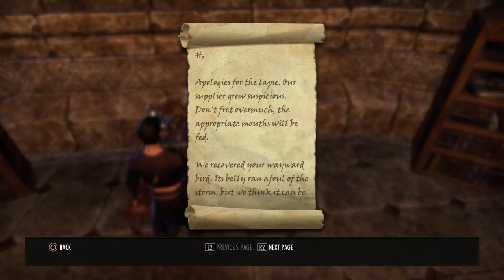Elder Scrolls Online ESO - Khenarthi's Roost: Part 1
We come to Khenarthi's Roost, first zone of the Aldmeri Dominion, and tackle a majority of the side quests!